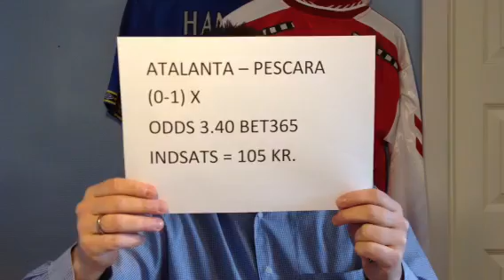Det' Penge i Banken - Part 11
3 fiduser til weekenden uge 10:
Köln - Paderborn
Swindon - Walsall X2
Atalanta - Pescara